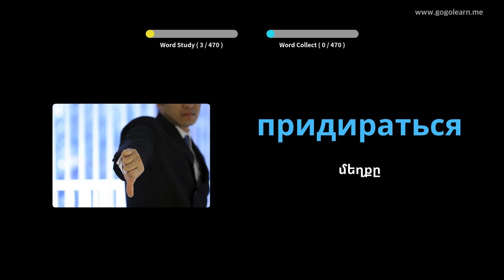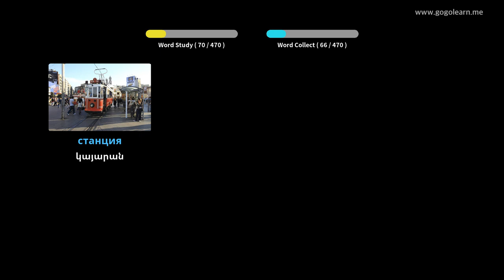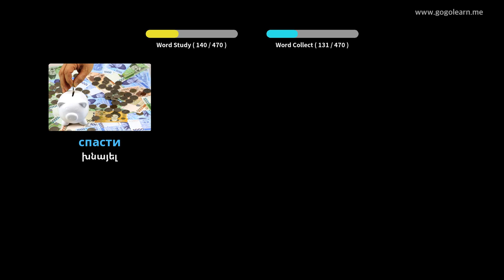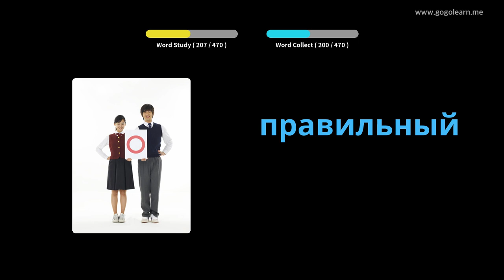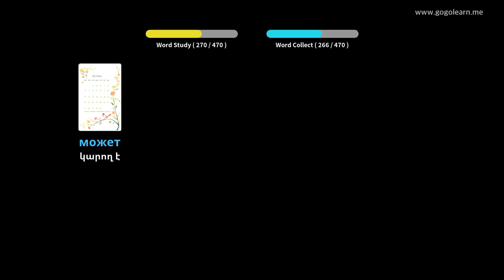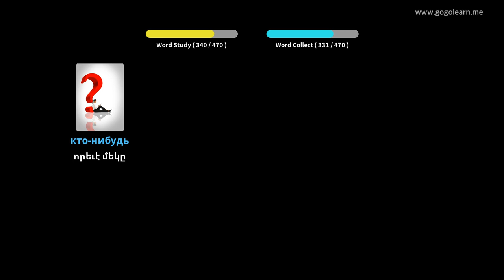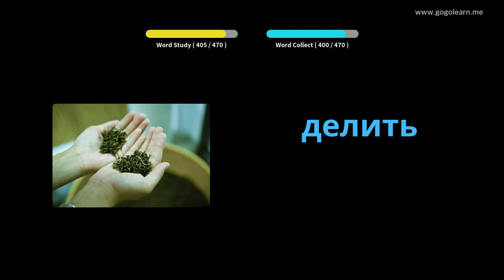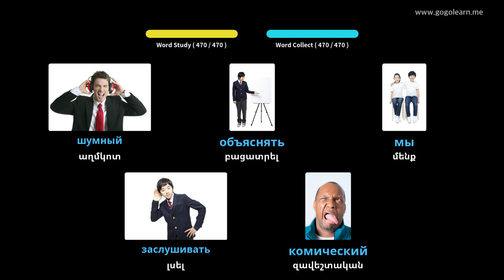Ռուսերեն բառապաշարի հիմնական դպրոց | Golearn